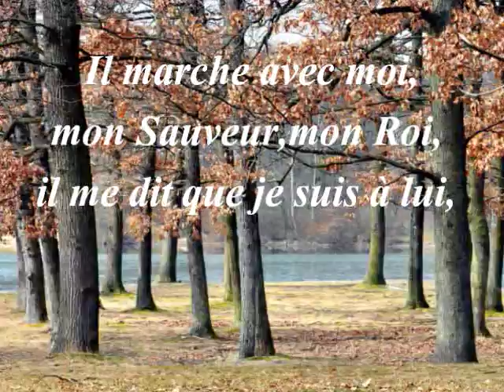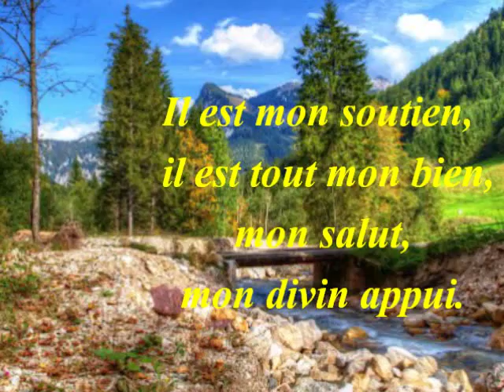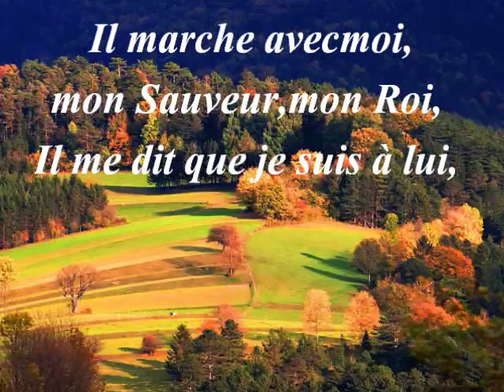Dans le jardin où j'aime entrer